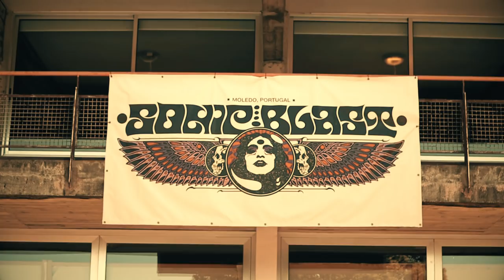Solar Corona - Rebound (live at Sonicblast Moledo 2018)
"Rebound" from the "Specimen Days" EP, recorded live at SonicBlast Moledo festival, August 10th 2018

Special thanks to all the crew involved for their love and support.

Solar Corona are:
Rodrigo Carvalho - guitar/synths
Julius Gabriel - saxophone/synths
Peter Carvalho - drums
José Roberto Gomes - bass